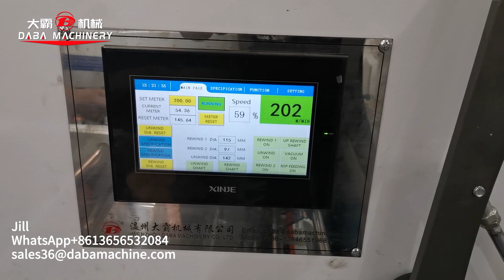High speed turret up slitting and rewinding machine with servo motor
The speed can up to 350m/min
With meter counter and number counter
With less material stop machine function